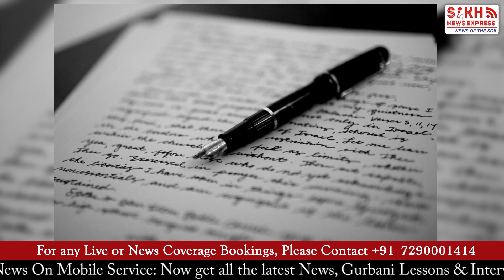Sikh Coalition Files Complaint Alleging Ill-Treatment of Ind Asylum Seekers in ICE Detention Centers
Sikh Coalition Files Complaint Alleging Ill-Treatment of Indian Asylum Seekers in ICE Detention Centers || PUNJAB WIRE || SNE